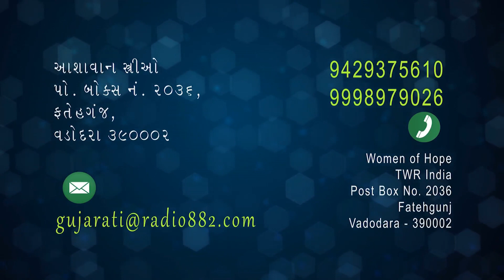International Women's Day - Ashavan Strio Gujarati [Women of Hope]